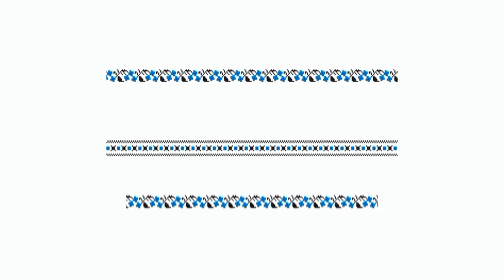«Нещаслива маршрутка» знову потрапила в ДТП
13 листопада 2012 року, близько 12.15 год. у Золочівський відділ ДАІ надійшов виклик про те, що трапилась дорожньо-транспортна пригода.